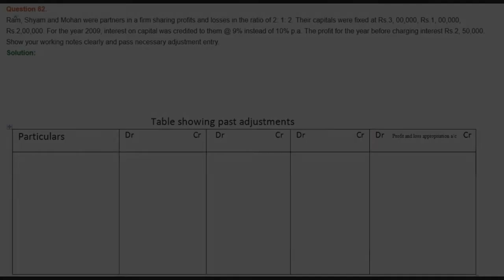|| Fundamental of Partnership || part- 62 || TS Grewal Solutions For CBSE Class 12 Accountancy ||